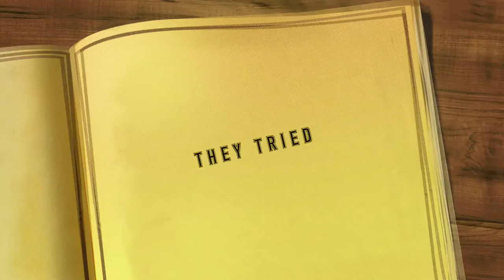SCHOOL@20 trailer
This short film shows the need of old students in the development of government schools.